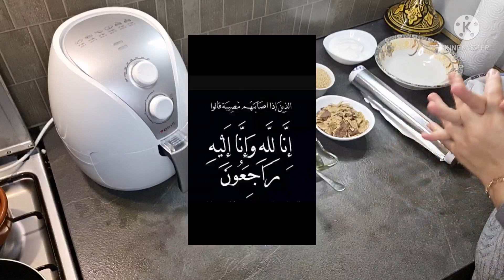حلوة الرخامة بالفواكه الجافة كتجي طوب تتساهل التجربة شاهدوا الى الاخر